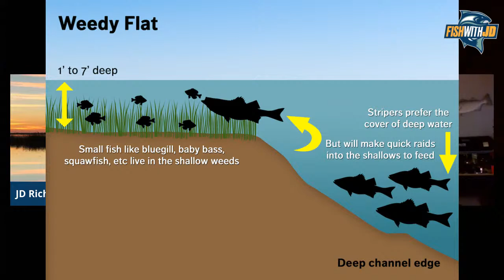Topwater Techniques Episode featuring Tom Amberson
If you are into topwater fishing, this Episode of FishWithJD TV is for you! My guest Tom Amberson and I will break down topwater fishing for striped bass: Lures, locations, techniques and more. Lots of of good rigging and fishing tips in this one!

Plus we'll show some topwater striper, tuna and even salmon blow ups that will get you fired up!